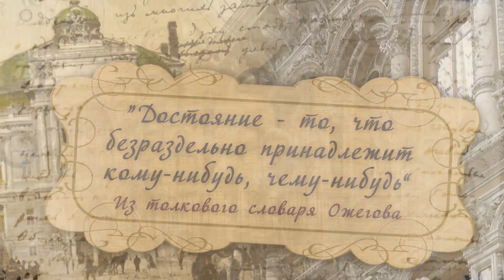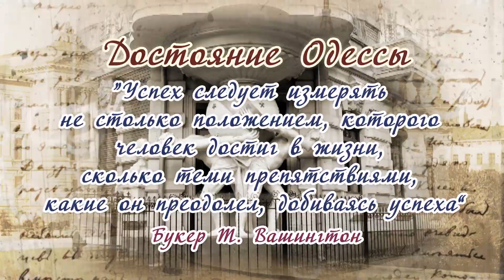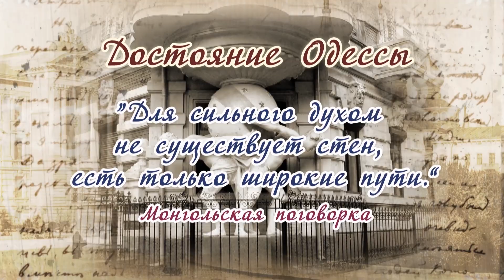Достояние Одессы. Андрей Гурьев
Андрей Гурьев  , главный врач Одесской клинической больницы на железнодорожном
транспорте Центра охраны здоровья ПАО «Укрзалізниця», ведущий
специалист Центра эндоскопической лазерной хирургии
и ударно-волновой терапиии, врач высшей категории